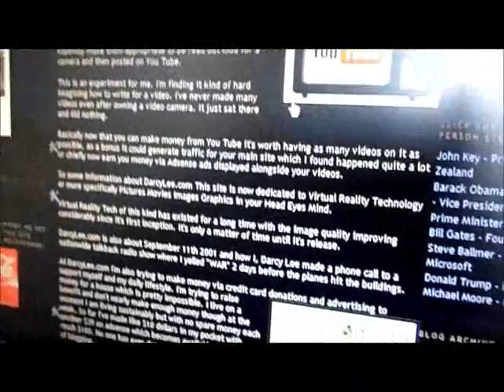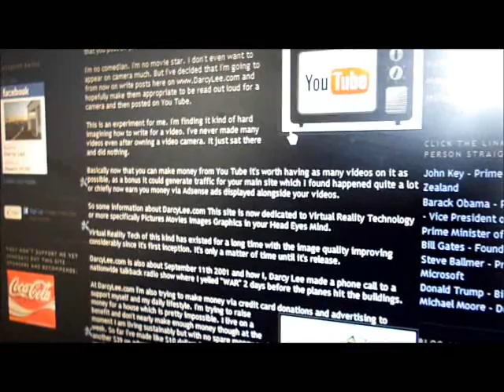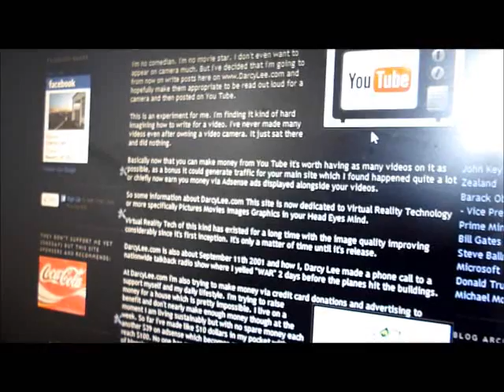VIDEO POSTING YOUR WEBSITE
Read out loud posts from your website to generate content for you tube.  You don't even need to read out loud I guess you could just film your website for people to read in video format.  As long as they can see the text clearly and remind them that they can pause the video if they fall behind in reading.